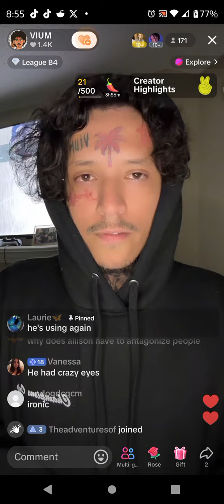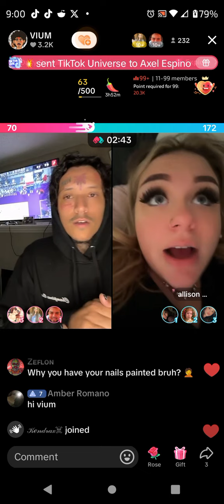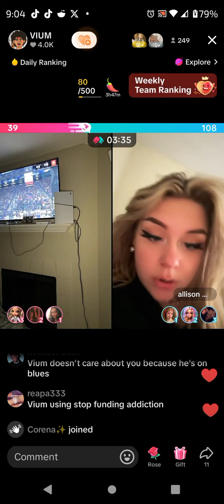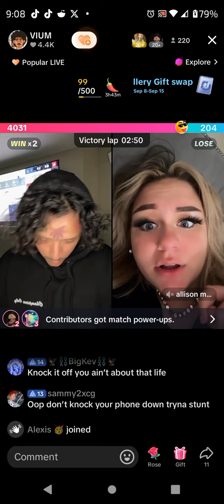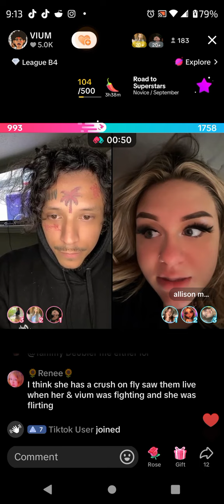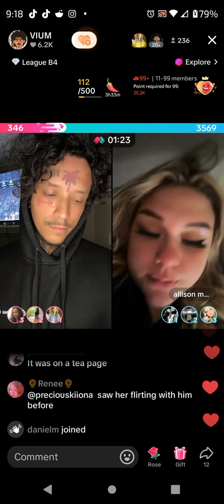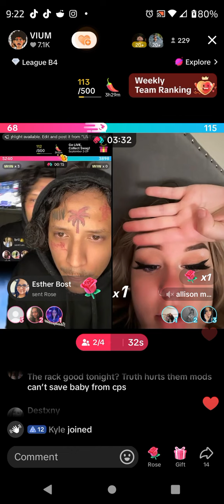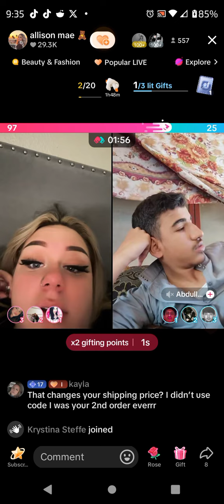Vium & Allison talk about Flyy September 8, 2024